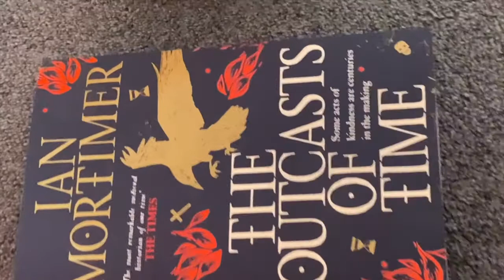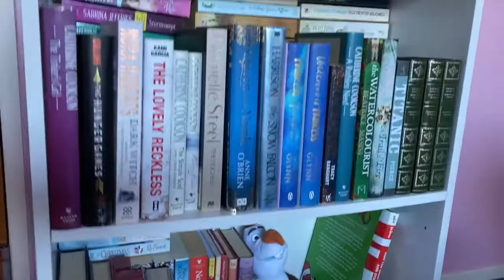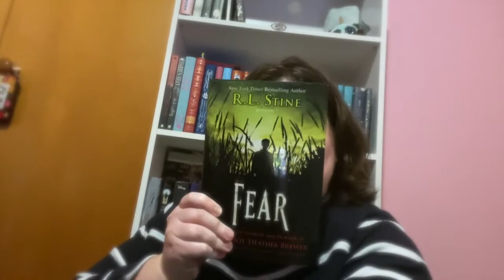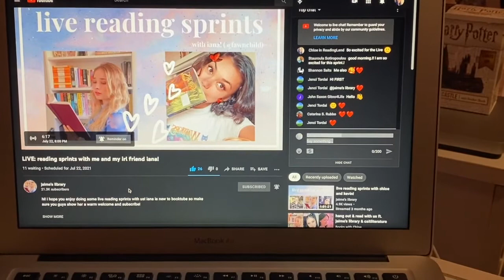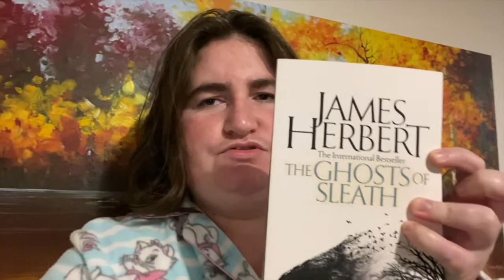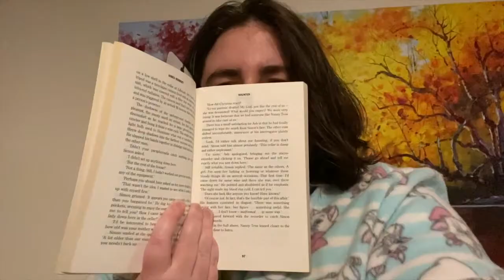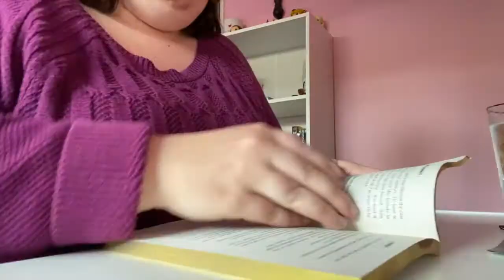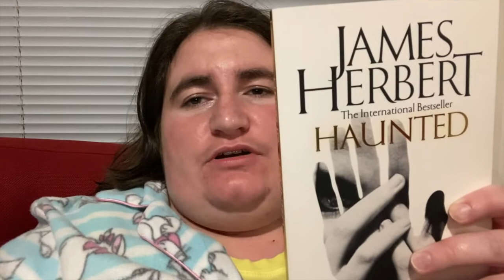Reading Vlog Haunted 👻 by James Herbert And Review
🌙✨Hi Everyone this is my first ever readying Vlog :)